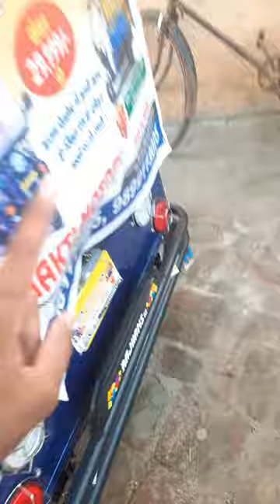e-rickshaw के चौंक जाने वाले features🤯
Join us on YouTube ➡️ Rolling Cars

This is the channel where you will see so many new stuffs.  Here I will be sharing with you detailed information about automobile sector.

  1. The information &opinion expressed in the video (or on the channel) are personal and viewers are requested to verify the correctness by their own means.
  2. We shall hold absolutely no liability in case of loss or damage caused by placing any reliance on any information provided here into any person or entity.
  3. We encourage data protection & intellectual property rights in case of any breach kindly report to maker for corrective measures